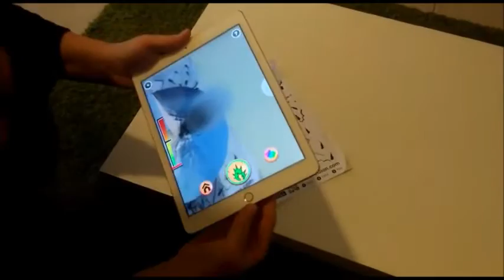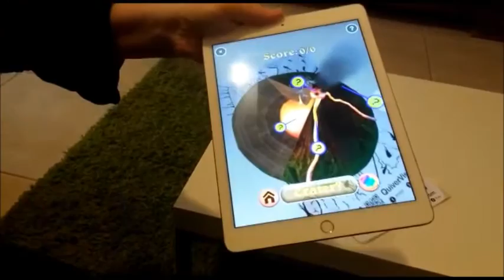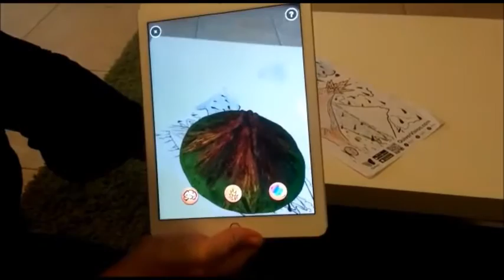Quiver App tutorial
סרטון הדגמה לאפליקציית Quiver
איכות הסרטה ביתית :)